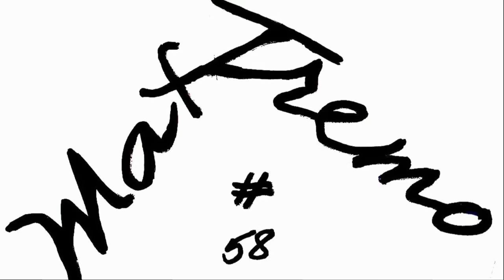BMW C 600 Sport TAKE ME TO THE MOUNTAINS (VIDEO 4K)